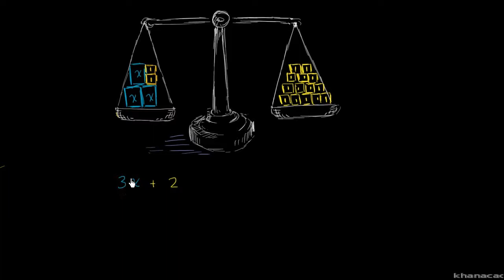İki Adımlı Denklem Çözümleri (Matematik / Cebir) (Cebir Öncesi) (Cebirin Temelleri)